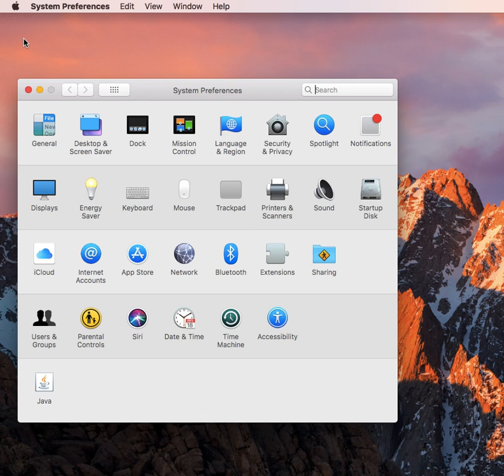How to Block Websites on a Mac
Want to know a step-by-step guide on how you can block websites and age-restrict certain websites on Mac,